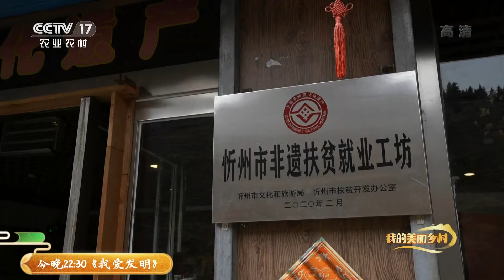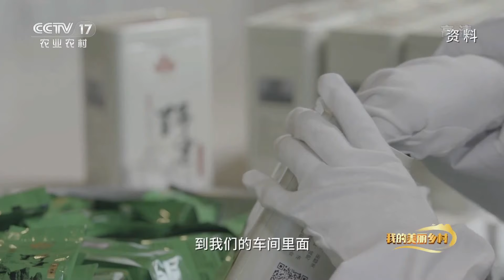“空中楼阁”王化沟村：悬空200多年，堪称“天上的世外桃源” | CCTV「我的美丽乡村」20210315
本期节目主要内容：山西省宁武县王化沟村是一个只有十多户人家，二十多口人的危险村落，整个村子都建在悬崖之上，被称为“悬空村”。“悬空村”悬在崖壁上已有两百多年，这里的村民在悬崖上过着逍遥自在的生活，本期节目带您前往这个神秘的村庄去看一看王化沟村里村民的生活。